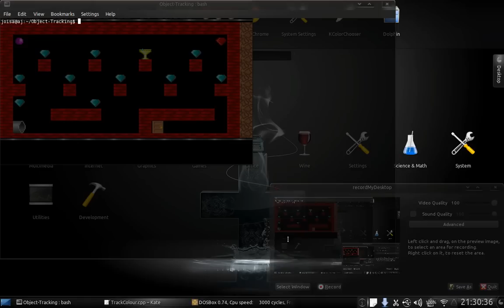Game control by object tracking using opencv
Controlling a game by tracking an object. Written using opencv 2.1. Works by simulating arrow keys based on the position of the object on the frame. . This is still a work in progress. Visit the url for updates on the code.